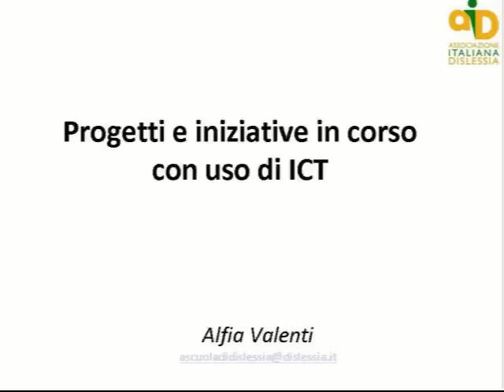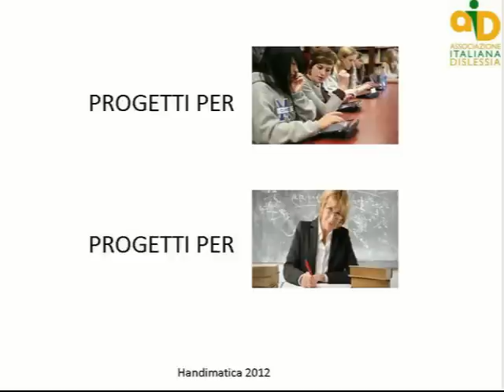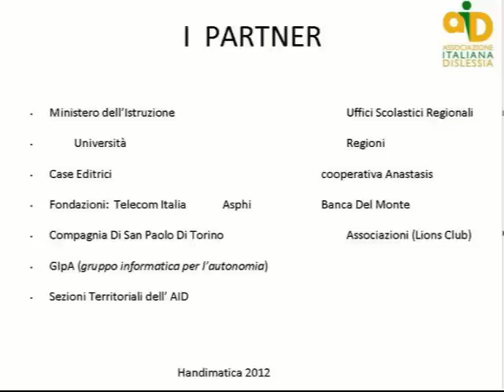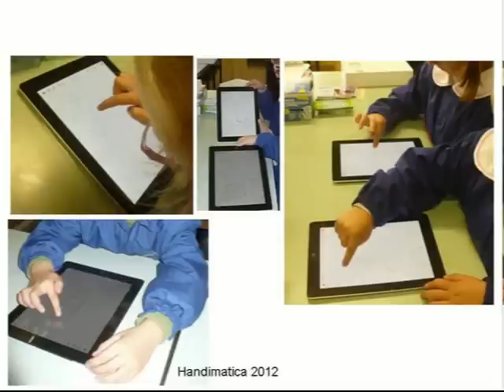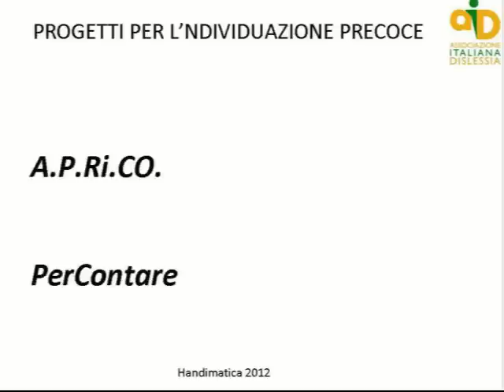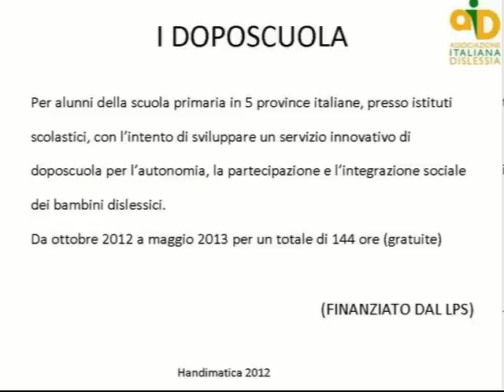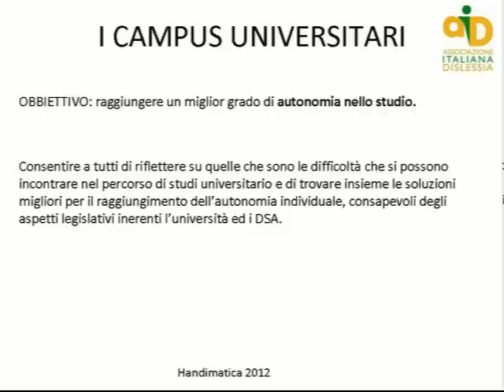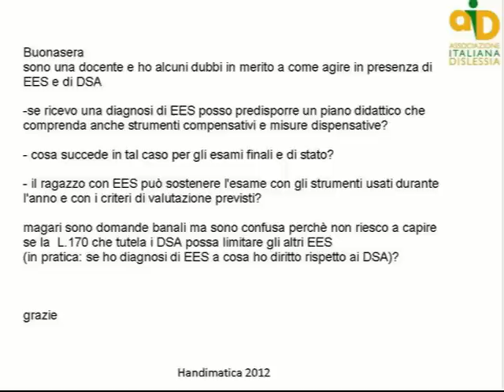Handimatica 2012 - 08-Dislessia Alfia Valenti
Progetti e iniziative in corso con uso di ICT
Intervento tenuto durante il seminario:
Dislessia: tecnologie compensative e interventi educativi
svoltosi il 24 novembre 2012 ad Handimatica 2012